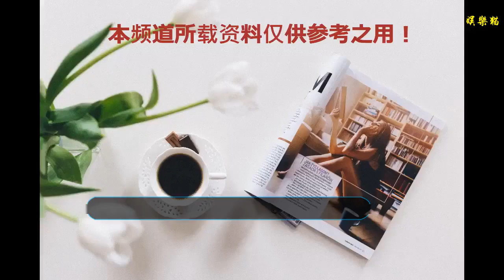仙劍三最美衣服，不是廣袖流仙裙，也不是“紫金紗”，而是這套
仙劍奇俠傳，作為首部仙俠片，在當時可是十分的受觀眾追捧的。這部劇里有很多漂亮的女人，他們穿的衣服也是十分的美，讓我們來盤點一下吧！廣袖流仙裙。龍葵的衣服。這件衣服是藍色的，是在她做公主的時候哥哥為她定制的，十分的漂亮，加上劉詩詩那種與身俱來的氣質，襯托了這件衣服，反過來，這件衣服也烘托了龍葵那種恬靜的感覺，十分的招人喜歡。紫萱在這里邊是一位魅力無邊的女人，連“道士”都能被她的美麗所折服，這也有她穿的衣服的一大半功勞。紫萱在這一世的時候，穿著“紫金紗”的裙子，紫色，高貴的顏色，也是最難以駕馭的一個顏色，但是穿在她的身上，好像剛剛好，非常符合！花楹在這里邊是一個 “解毒獸”，非常的可愛，永遠都是穿著一身黃色的羅裳，說起話來糯糯的感覺，十分的甜。很單純善良的感覺！雪見，一個任性的大小姐，但因為爺爺去世，而與景天相依為命。她的衣服是一身紅，也是來襯托她的性格吧，像火一樣的熱情和朝陽！衣服領子的設計很是驚艷！最后一個就是仙劍中最美的衣服了。是夕瑤穿的那身白色的 “仙仙裙”，夕瑤作為仙子，給人的感覺就很溫柔，她的頭飾也是與別人的與眾不同，很是漂亮！當時在天庭的時候，也是這樣淡然溫柔的氣質吸引到了飛蓬，看到她的一眼，你就會覺得這個女人是真的發自骨子里的美與大氣！你們喜歡哪一套衣服呢？
    （圖文來源于網絡，如有侵權請聯系我刪除）